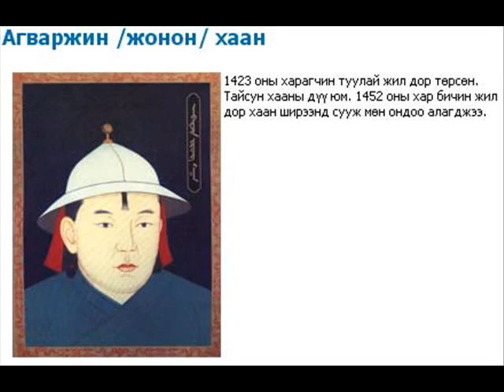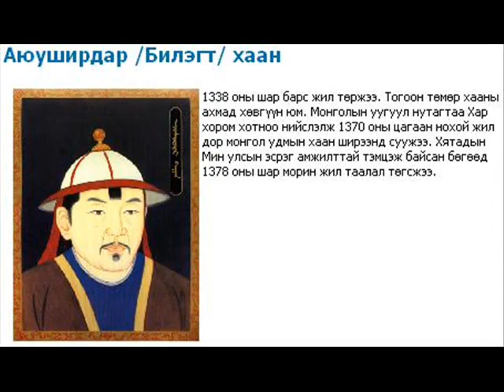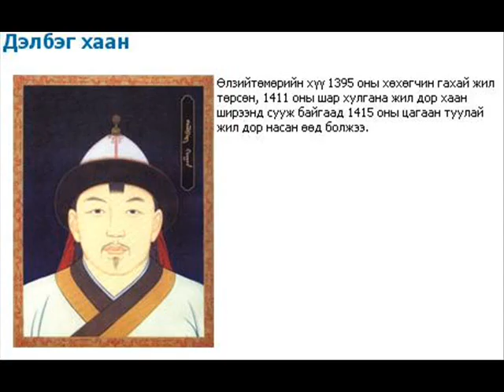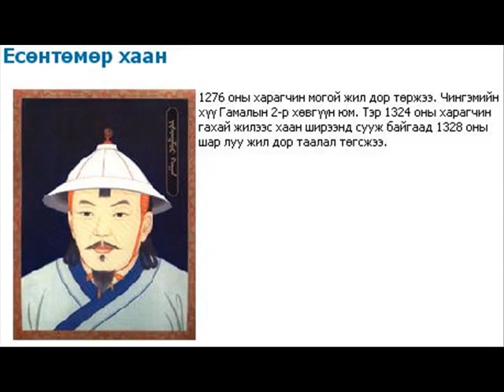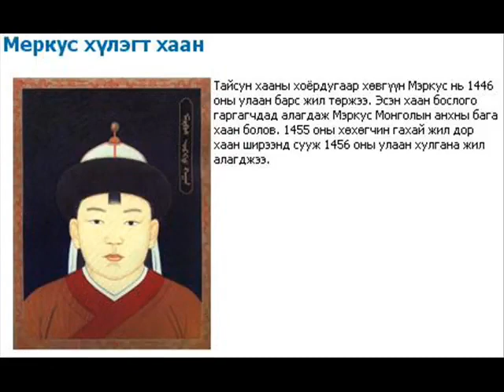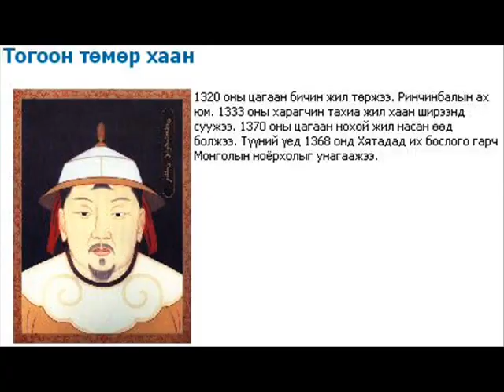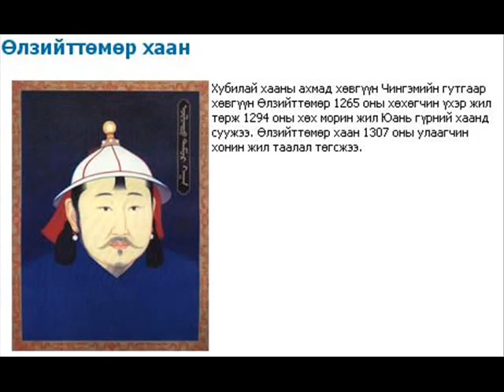ccb mongoliin tuuh